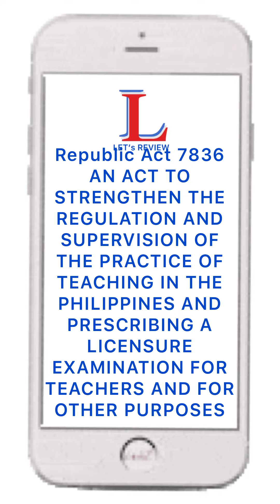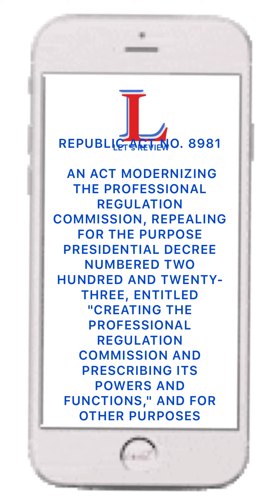Professional Education: Teaching Profession | Laws about Teaching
Free  ALL-in-ONE Reviewer

I
LET Majorships:
MAPEH

Fire Officer Exam Reviewer

LET Biological Science reviewer app.